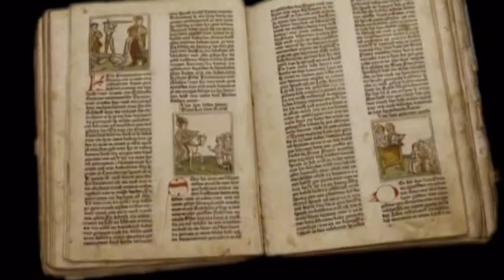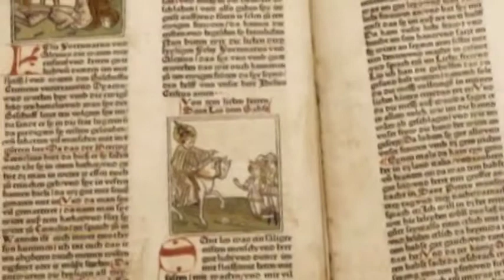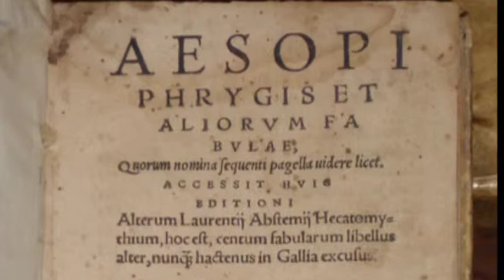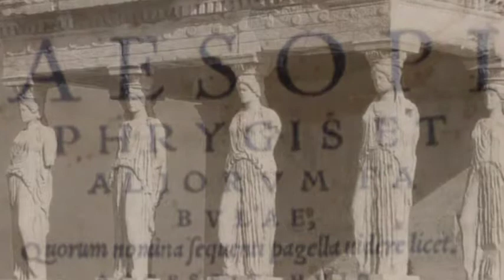Esopo (rDNA)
Esopo (dal Cd Maremmare) registrato a Rochester (USA) 1992